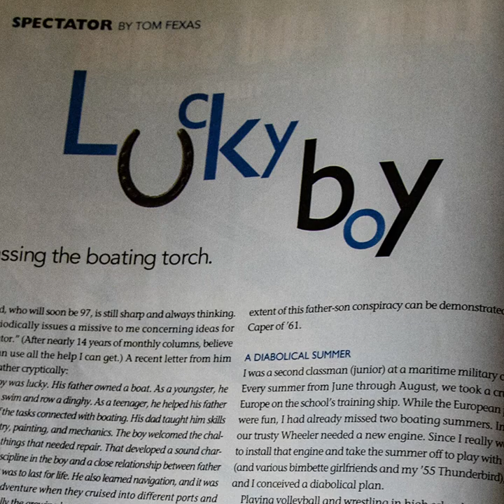Remembering Tom Fexas and His Mark on Power & Motoryacht Magazine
Legendary designer and Power and Motoryacht columnist Tom Fexas left an indelible impression that influences our writing style today. Capt. Bill Pike and Dan remember Fexas and revisit one of his most endearing columns.
Listen at the link below or wherever you get your podcasts.